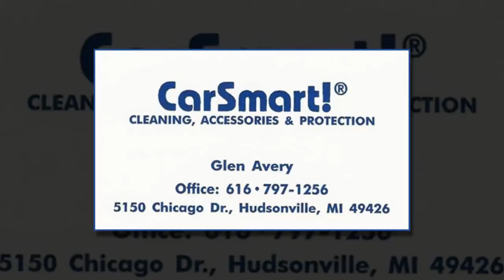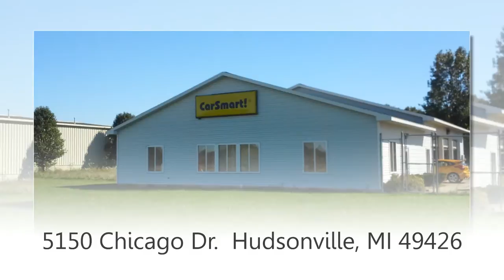Auto Undercoating Service for Wyoming MI, Coopersville MI, Marne MI, Forest Hills MI.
Auto Undercoating Service for Wyoming MI, Coopersville MI, Marne MI, Forest Hills MI. Car Smart is a family owned and operated business that provides superior rust proofing service. Whether you have purchased a new vehicle or a previously owned vehicle Car Smart has the experience
 and expertise to help protect the under body of your vehicle. With over 30 years of experience protecting all types of vehicles why not trust the areas leading rust proofing expert to protect your vehicle
 as well. In addition to protecting the under side of your vehicle Car Smart also provides superior paint protection as well. Our paint protection seal coating process will help protect the exterior paint of
 your vehicle by eliminating oxidation and paint fading. Auto Undercoating Service for Wyoming MI, Coopersville MI, Marne MI, Forest Hills MI.  Car Smart also provides Speedliner spray on bed liners. Speedliner 1000 is the world's toughest spray on bed liner. With 18 standard colors to
choose from you can be sure to find a color that will match the color or one that will compliment the color  of your truck. Whether you need to protect the under body, the exterior paint or the bed of
your truck Car Smart is the Smart choice. You will be glad you did. Auto Undercoating Service for Wyoming MI, Coopersville MI, Marne MI, Forest Hills MI.